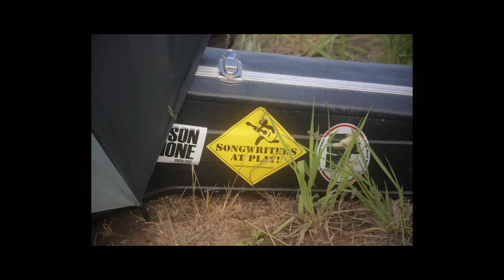Kenny Loggins (abridged)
Dusk took on a glow at RanchFest 2015.  Music is by Red Hands Black Feet (and the song is: " Kenny Loggins Laser Light Show.")
Stills by Daisy; this is me messing with stuff.
Last of the stills postings on RanchFest 2015.